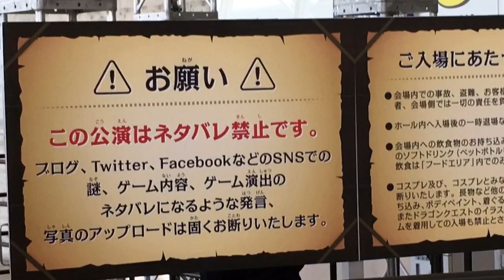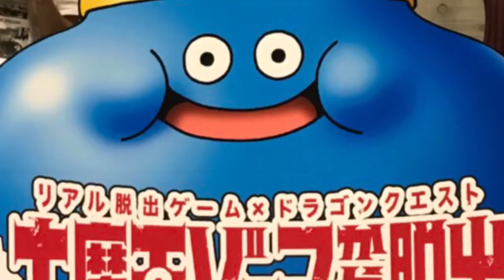【ドラクエ脱出】「大魔王ゾーマからの脱出」に行ってきた！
脱出成功はしたんですけどねぇ…
難しいね！うん！！

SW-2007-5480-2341